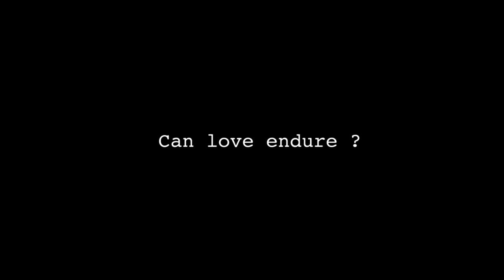TRAILER SHORT - Meet Me Halfway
Directed by : Pandu Birantoro
Produced by : Agustian Hermanto
Cast : Suryanata Hatta, Sundance O'Flynn

A retrospective and a visual diary of a man and girl having a long distance relationship.